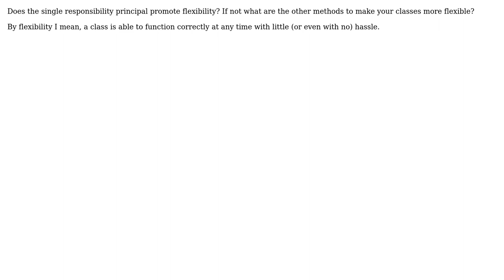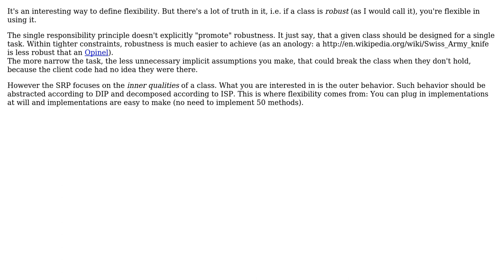Software Engineering: Does the single responsibility principal promote flexibility? (2 Solutions!!)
Software Engineering: Does the single responsibility principal promote flexibility?

With thanks & praise to God, and with thanks to the many people who have made this project possible! | Content (except music & images) licensed under CC BY-SA | Music | Images & others | With thanks to user user281377 user Shaheer user ChrisF user back2dos and the Stack Exchange Network Trademarks are property of their respective owners. You are responsible for your own actions.